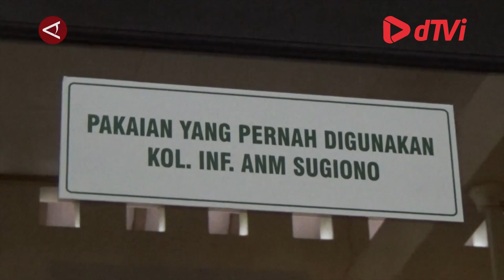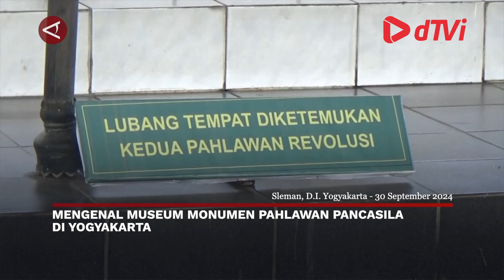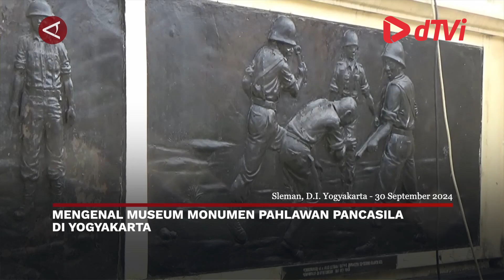Ayo kita mengenal Museum Monumen Pahlawan Pancasila di Yogyakarta